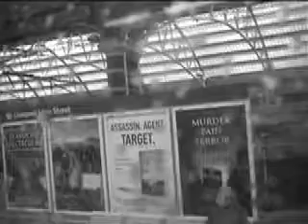tmpk hit liverpool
well we started in liverpool